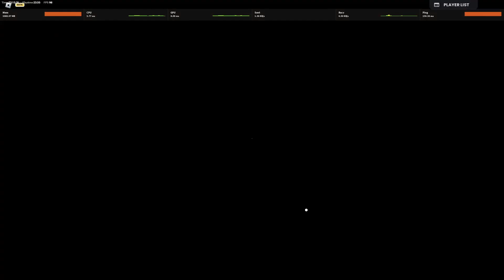RHGR: Episode 3, Mazes of Torment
Roblox Horror Game Reviews: Mazes of Torment